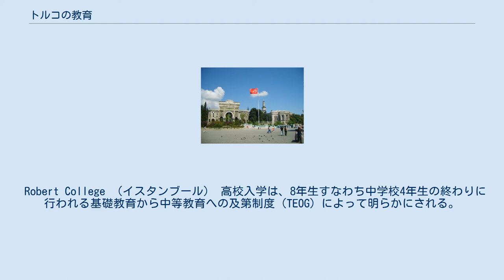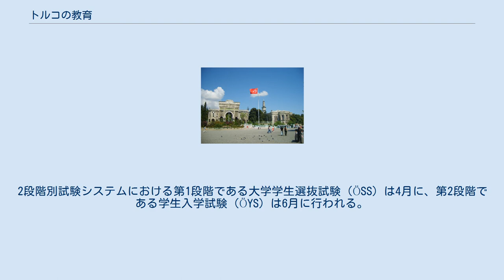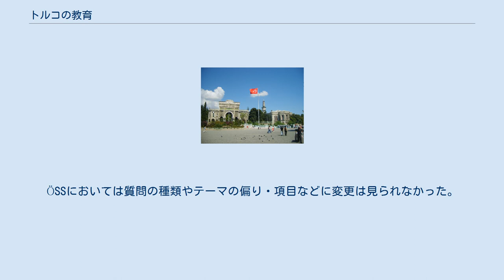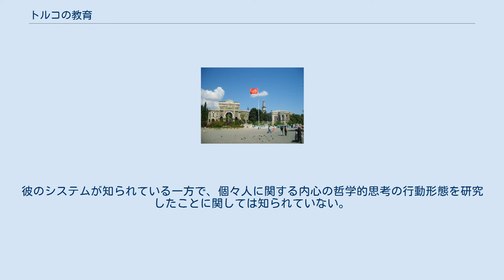トルコの教育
トルコの教育として、この項目ではトルコにおける教育を解説する。
 トルコおける教育は、就学前教育から高等教育まで段階ごとに分かれて構成されている。
トルコ共和国では男女共全国民に対し、5歳半から開始される12年間の義務教育が行われている。
この教育システムでは、義務教育を終えたすべての学生に対し“中等教育修了証書”が与えられる。
 トルコは4+4+4 教育システムを採用しており、教育段階は以下となる。
 トルコにおける現代教育システムは、自由と個人の違いを尊重し、個々の宗教、言語、民族の違いを区別することなく平等な人間が存在する社会を尊び、トルコの科学、芸術、宗教、言語の発展を支え、そして圧力や禁止と離れ自由な個人を育成することを目的としている。
 同時にこの教育システムにおける初等教育学校の児童・生徒は、職業教育または子供たちの関心や才能を開花させる教育に重点を置いている。
 3歳から。
子どもたちの初等教育前準備として与えられる教育のことを指す。
就学前教育は義務ではないが、政府や教育関連組織は就学前教育を推進している。
 66ヵ月に達した児童（5歳半）は小学校で学習する。
保護者は児童の学校開始の際、様々な問題があるかどうかについて知るために、彼らが学校教育を受けるに適当であるかどうかについて書かれた報告書を医師から得られるようになっている。
 学校教育開始に適当であるとされた子供たちは、インターネット上で自動的に各住所に最も近い小学校の1年生として登録される。
最初の4年間、すなわち小学校では、それ以降の中等教育等と比較すると容易な事項が教えられる。
まず3か月間の準備プログラムが組み込まれる。
この児童たちは2年生以降に英語、また4年生以降は宗教文化と道徳知識の授業を必修科目として学習する。
同時に、より多くの視覚的・聴覚的器具を用いた教育が行われる。
 中学校入学は、小学校入学と同様インターネット上から登録が行われる。
 後期すなわち中学校は、生徒たちが、より自由な個人として市民社会と民主政治を理解する必要性があるとして、教育期間内で自由権と決定変更権を保持する機会を与えている。
中学校の目的は、職業的な、または生徒たちの才能に応じた教育を保障することにある。
このため、選択授業が行われることも保障されている。
 中学校における選択制授業に関しては、宗教と道徳、言葉と表現、外国語、科学と数学、芸術、スポーツ、社会科学といった学問領域がある。
生徒は、希望する学問領域から希望する授業を週に8時間選択する。
中学校における必修授業以外の選択授業は、生徒たちまたは生徒の両親の希望と好みに基づいて受ける権利が与えられている。
 Robert College （イスタンブール） 高校入学は、8年生すなわち中学校4年生の終わりに行われる基礎教育から中等教育への及第制度（TEOG）によって明らかにされる。
この試験は、中学校で行われた授業の内容から作られている。
2013年実施を最後に廃止された。
 トルコにおける高校の種類としては に分けることが出来る。
 政府は現行の通常高校をアナドル高校化し、またその他の高校を職業高校にまとめる政策を進めている。
1-3年生の間は欠席可能日数が10日間である一方、4年生では45日となっている。
この理由は、最終学年にある生徒たちの大学入試準備のための追加期間として定められている。
 夜間高校は、大学における第2教育として見なされる場合がある。
オープン・エデュケーションを実施する高校に属していたり、高校を卒業していない人々が中等教育修了証明を獲得するために開校された。
 アナドル高校や普通高校では、生徒たちは理系科目、文系科目、教養科目、言語に重点を置き、高校2年生以降各々の領域を選んで授業を受け始める。
このシステムは、職業高校や商業高校においても同様である。
「 生徒は2年目から自身の職業に関連する領域を選択する。
また10-12年生にはインターンシップとして仕事を行う義務がある。
生徒たちはインターンシップを通じ、自身の職業と関連したワークライフを学び、給料を得、そしてインターンシップを行った職場から仕事に関する知識を得ている。
 イスタンブール大学 現在の大学入試は2度の試験で構成されている； 全ての学生はYGSを受験し、YGSは各高校に共通した内容で行われる授業から問題が構成される。
これらの中には； 高校生はみな、どの学校・学部に所属していようとこれらの基本授業をとり、試験を受けている。
職業高校・技術...